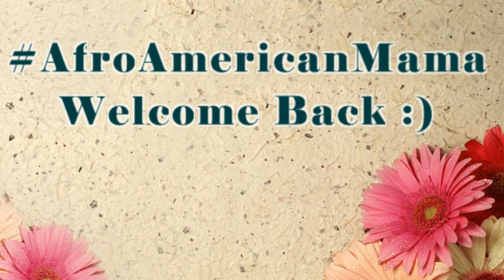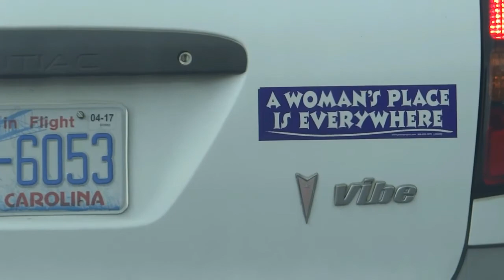Golf Tournament | 40Ft Putt To Win Golf Tournament | Expats | Family Vlog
40Ft Putt To Win A Golf Tournament and Friends Come To Visit40Ft Putt To Win A Golf Tournament and Friends Come To Visit

My hubby and son won their first tournament together. They played a local tournament here in North Carolina. My husband drained a 40ft putt to win the tournament. 40Ft Putt To Win A Golf Tournament and Friends Come To Visit

Our friends from New Jersey came to visit us and we are always happy to have them at our house as they are always happy to host us. We are grateful for their genuine friendship! We visited Gimghoul Castle and North Carolina Botanical Gardens in Chapel HIll. We also visited North Carolina Museum of Natural Sciences in Raleigh. There are some of the things you can do when you visit North Carolina

3. Share our latest video to social media (click the arrow in top right of video) with the hashtag

We make family friendly PG clean content which includes vlogs, storytimes, family vlogs , celebrations,  immigration stories, immigration tips, and more! :)